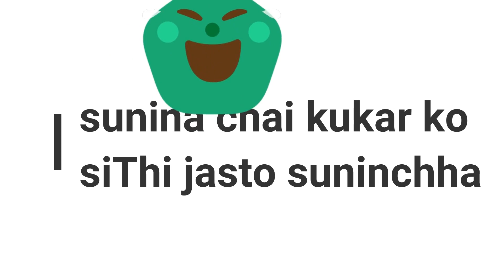English kasari Sikne | English Kasari bolne | Bidesh ko laagi english 2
This course will help you build a good communication in English with foreigners.
Yedi tapai English kasari sikne ramari english kasari bolne kasto english chai Bideshko laagi english bhanera sochi rakhnu bhako chha bhane yo video tapai ko laagi ho, yo bhag 2 ma 4 wata yasta akshyar(letter) ko pronounciation sikxau jasle tapailai bideshi jasto bolna sikauchha. Yo video ma American accent for Nepali jasto paaraa le video banaiyeko chha.
Yo course le tapailai english matrai na sikaera pronounciation garna pani sikauchha tyo pani bideshi paaraa maa.Yo video ma nepali ucharan ra angreji uchaaran ma ke farak chha tyo chhuttyauchhau.